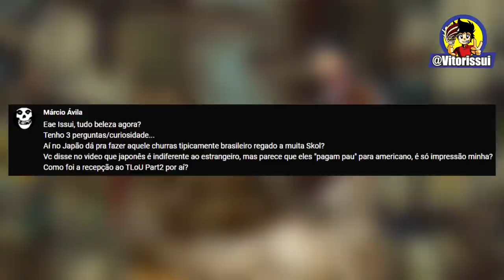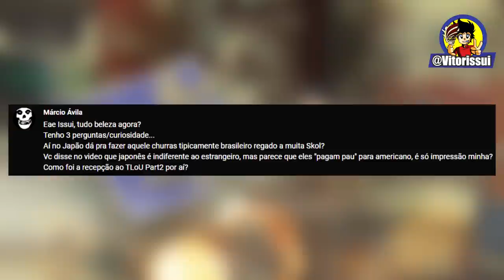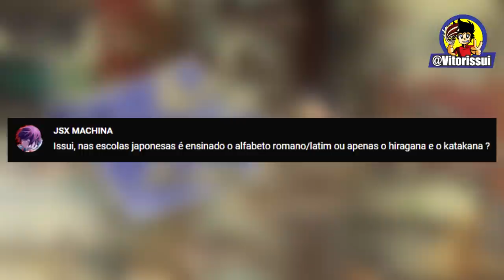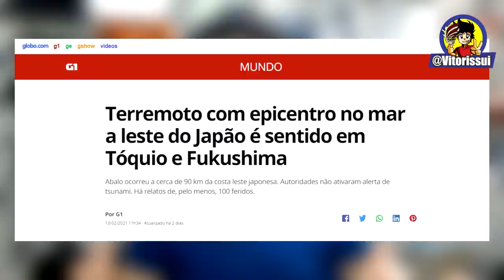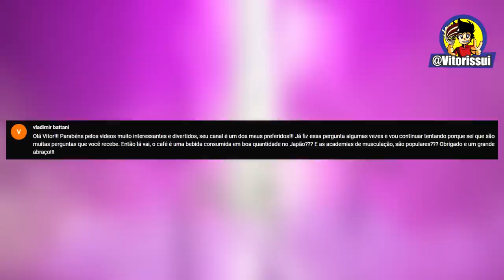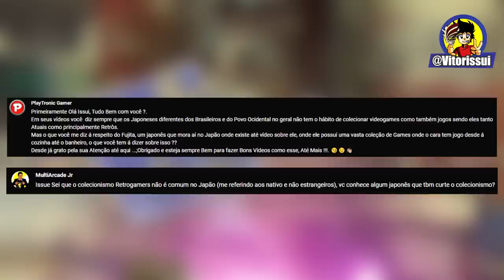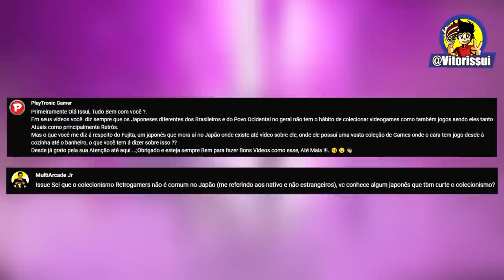Tem Colecionador SIM no JAPÃO!